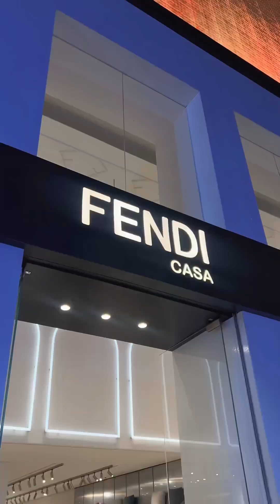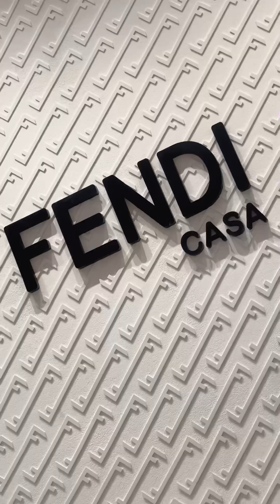កម្មវិធីលើកនេះសំណាងអីយ៉ាងនេះ - Mr ក្សត្រា